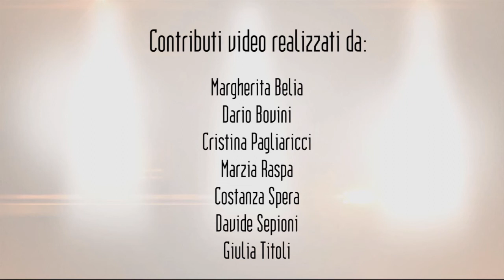Scuola e lavoro /// Opinioni dal basso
Che rapporto c'è (o dovrebbe esserci) tra la scuola media superiore ed il mondo del lavoro? Tu che ne pensi?

Queste sono le opinioni dalbasso raccolte da videomakers e semplici cittadini e cittadine che hanno partecipato nel 2014 alla videoinchiesta dal basso di FairTv - Tv di comunità.